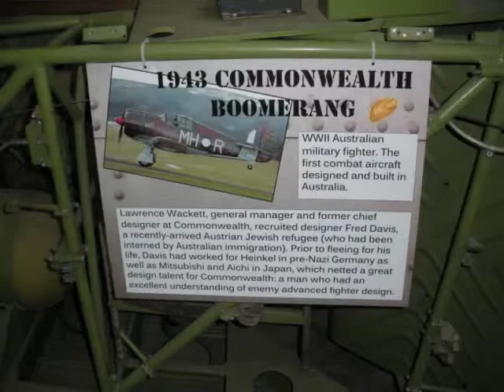CAC Boomerang CA 12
The CAC Boomerang was a single-engine, single-seat fighter aircraft developed and manufactured by the Commonwealth Aircraft Corporation (CAC) in Australia during World War II.

Thanks !